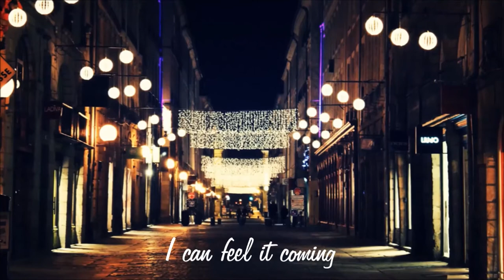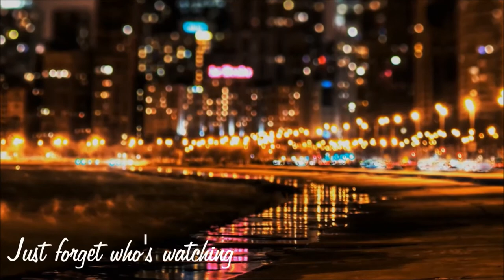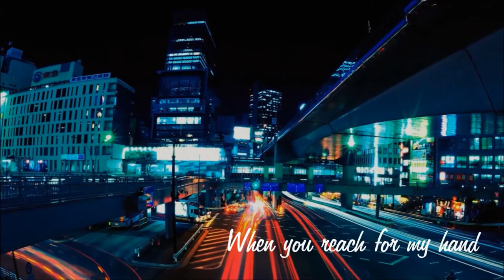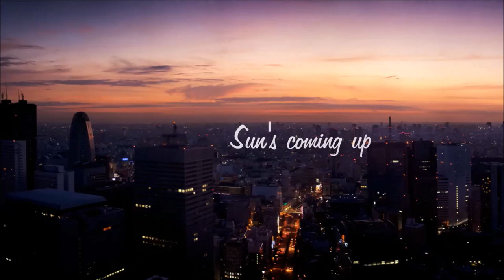Jason Walker - City At Night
Second song to the Suddenly album xx

Enjoy & don't forget to go support Jason Walker!

Song: City At Night
Album: Suddenly
Artist: Jason Walker

Song: Jason Walker
Pics, in order:
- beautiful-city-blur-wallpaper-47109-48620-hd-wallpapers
- 11482_1280x800
- city_night_street_light_glare_69330_2560x1600
- city_street_night_wallpaper_cool_hd
- changepace-consulting-align-deliver-improve-featured
- pexels-photo
- 1a41e6e3f2ce564491ac11a3e84b6b18
- Street-with-City-Lights
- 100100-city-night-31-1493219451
- 90642_1920x1200px-832-55-kb-city-lights_3840x2400_h
- uhd-phone-number
- wallhaven-315192
- street-light-bridge-architecture-sunset-cityscape-lights-china-road-photography-building-hills-landscape-house-nature-river-clouds-42461
- 6902284-awesome-long-exposure-wallpaper
- 36711672_800_800
- unknown, sorry xx
- makro-boke-razmytie-ogni-195
- stock-photo-87127889